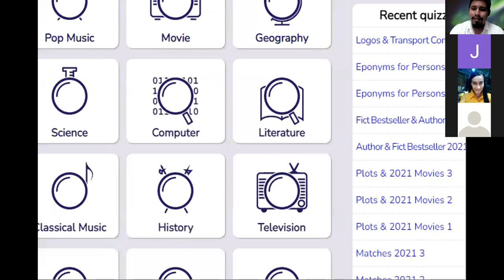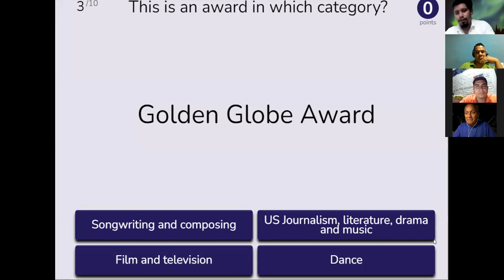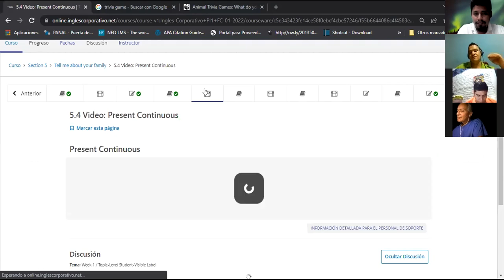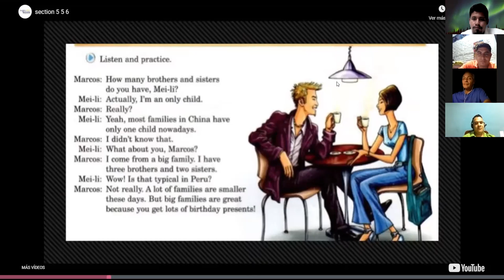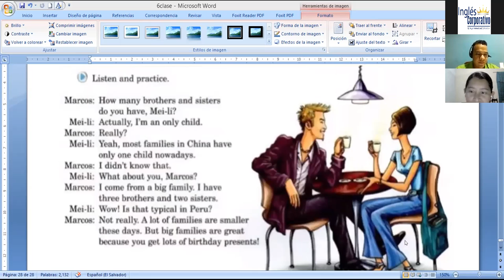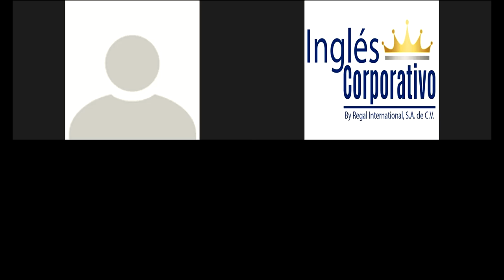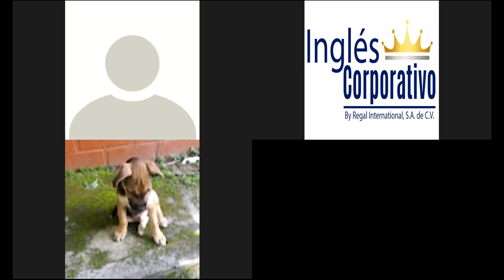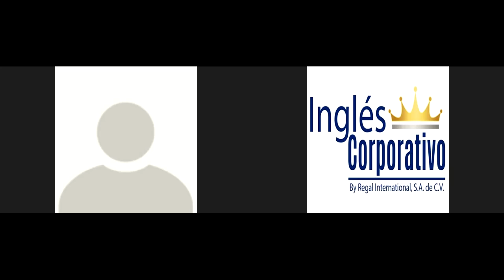Ingles Corporativo-Class 14 - Practicing Conversations